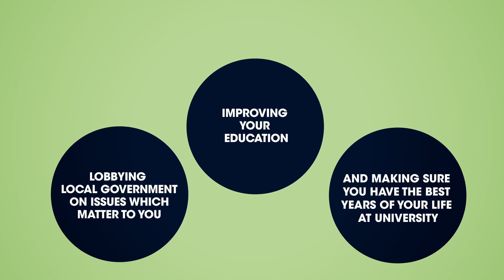Vote for your Student Officer team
Voting for your Student Officer team for 2016/17 is open from 9am on Monday 7th March until 2pm on Friday 11th March.
Who do you want to see in the driving seat?